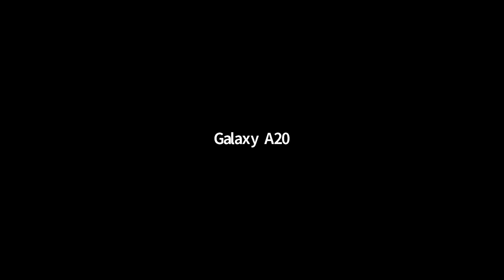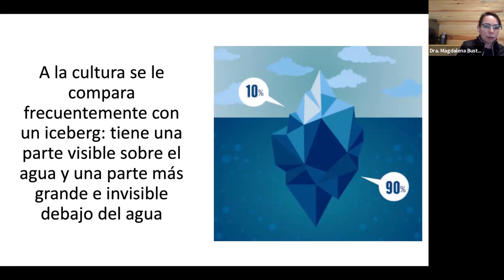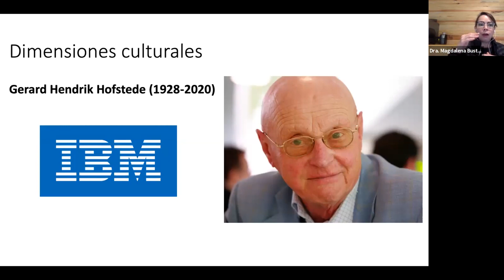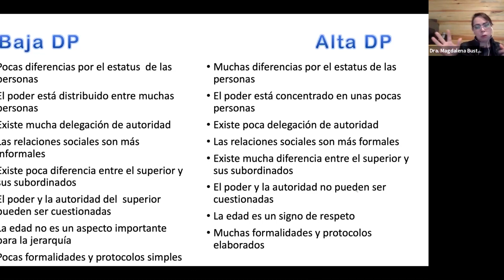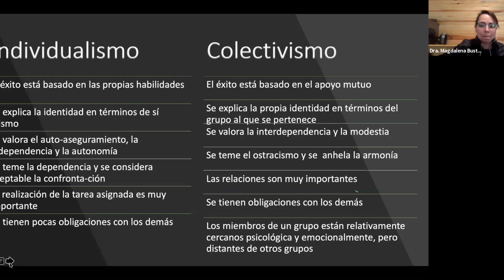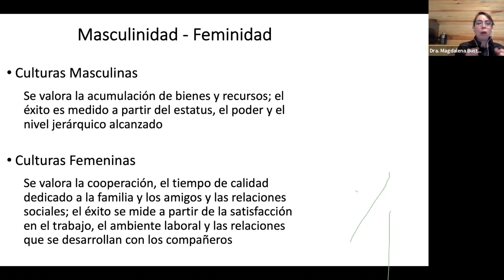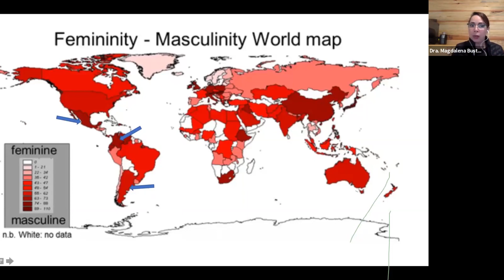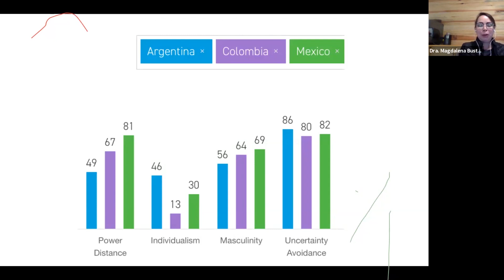Primer Ciclo Internacional de Webinars Unicomfacauca: Comunicación Intercultural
Así vivimos nuestro Primer Ciclo Internacional🌎 de Webinars. Durante una semana llevamos el mundo a tu casa.

En esta sesión hablamos de Comunicación Intercultural. ¿Qué tan diferentes somos? ¡Bienvenid@s!